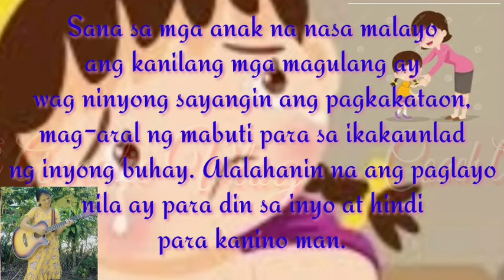OFW Mom-Daughter Emotional Themesong|Kahit Ako'y Bata Pa Cover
Sana sa mga anak na nasa malayo ang kanilang mga magulang ay wag ninyong sayangin ang pagkakataon,
mag-aral ng mabuti para sa ikakaunlad ng inyong buhay. Alalabanin na ang paglayo nila ay para din sa inyo.

OFWMom-DaughterEmotionalThemesong
KahitAko'yBataPa (Cover)